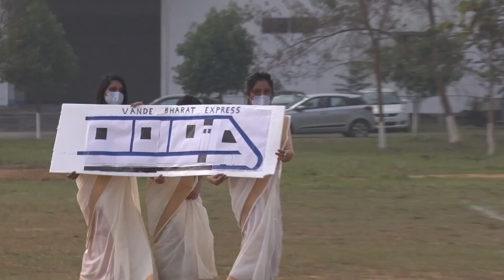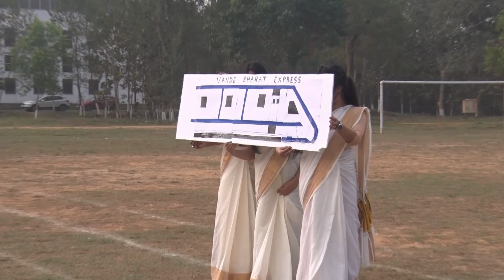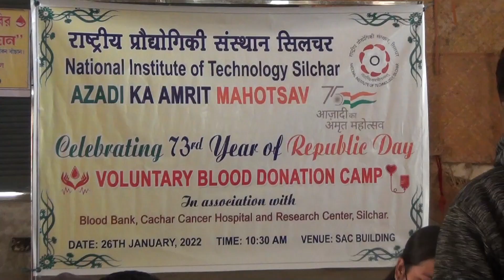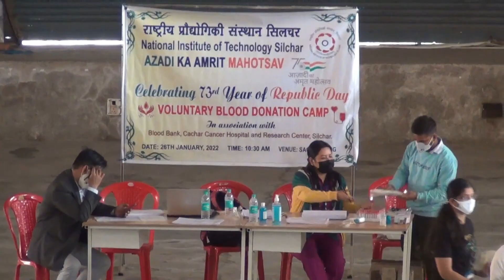Republic Day Celebration'22 || NIT Silchar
NIT Silchar is celebrating India's 73rd Republic Day today to mark the date when the constitution of India came into effect on January 26, 1950. The day is observed as a national holiday and is celebrated every year with great fervor across the nation. Although India got its independence on August 15, 1947, the country declared itself a sovereign republic on January 26, 1950.